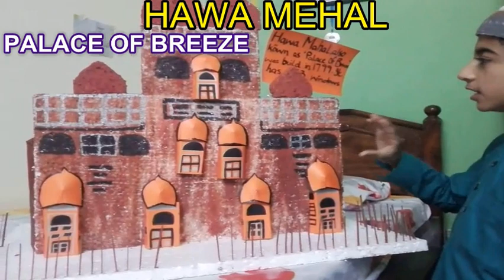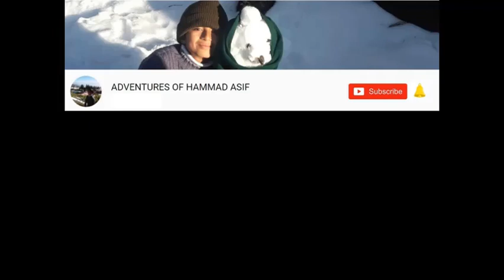Hawa Mehal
I have highlighted one of the weaknesses in our education system in Pakistan, that is , the creative projects given to us to work out at home must not be given. Because children mostly don't make it theirself, they get it made by their elders or cousins.
I suggesst that whatever project shall be given, must be done in school timigs in activity periods or games periods and the expenditure coming on the project must also be borne by the school.
Special Thanks to Jamia Tur Rasheed for enlightening us

and Junaid Jamshed